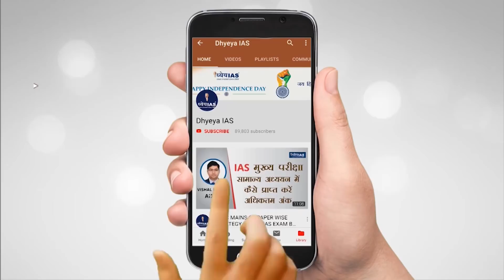DNS: India Gave Green Signal To REMDESIVIR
The top drug regulatory body of India has given a green signal to the use of remdesivir. It will be used as an antiviral medication for the treatment of suspected or laboratory confirmed Covid-19 cases in adults and children hospitalised with severe diseases. This medicine was approved by the Drug controller General of INDIA Dr V G Somani for administration as part of a maximum five-day regimen.
In this DNS we will talk about the remdesivir and how will it be used against Covid -19.

VOICE AND SCRIPT: SHIBA
GRAPHICS : PANKAJ JAIN
EDITOR : PANKAJ BHATNAGAR